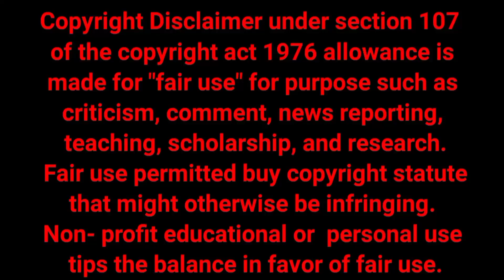देश के 5 बड़े सरकारी बैंकों में आधार UPI शुरू | Aadhar upi launch in 5 Bank